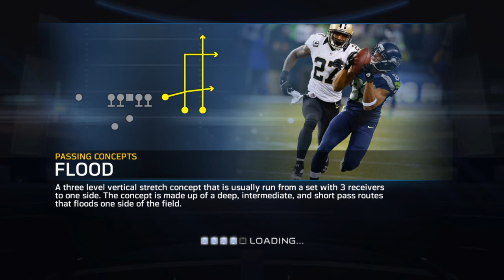Madden NFL 15_20150426183255